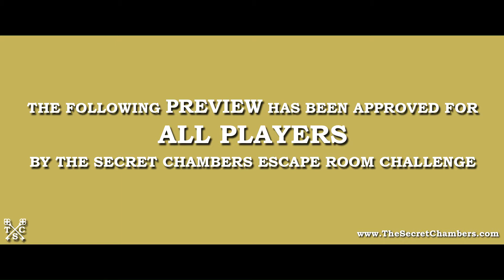The Secret Chambers - Store 2 Expansion Announcement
The Secret Chambers is expanding to a new State-of-the-Art location in Fort Worth, Texas just 1 mile away from our current location at 513 Alta Mere Dr, Fort Worth, TX 76114

==New Escape Rooms - The Secret Chambers==
Our new location will be 400% larger than our current location, and will feature a luxurious main lobby, ice cold air conditioning in the Summer, a conference room / birthday party room and ***7*** Next-Generation Escape Room Challenges such as:

1. The Egyptian Chamber
2. The Area 51 Chamber
3. The Jungle Chamber
4. The Train Heist Chamber
5. The Mafia Chamber
6. The Space Race Chamber
7. The Castle Chamber

==Next Generation Escape Room Challenges - The Secret Chambers==
Since we first opened the doors on "The Pirate Chamber" and "The Cthulhu Chamber", players have been ASTONISHED by the level of detail, immersive story telling, and quality custom-made puzzles we put into each of our Escape Rooms. We have THOUSANDS of 5-star reviews touting these achievements!

Not only are we going to continue this tradition, we will be taking things to the NEXT LEVEL! Best of all - Each room will only get BETTER and BETTER as we build them!

==The Fate of Store One - The Secret Chambers==
The future is undecided, but chances are good that our beloved original location will stay in business until AT LEAST the Summer of 2018... until then, you have plenty of time to explore the completely revamped "The Pirate Chamber" (featuring new puzzles and new victory requirements) and our critically-acclaimed "The Cthulhu Chamber"! (See them both and check our Promo Codes page for money-saving offers!)

==Grand Opening Date - The Secret Chambers==
VERY soon. We've waited a LONG time to make this official announcement because we wanted to have KEYS IN HAND before getting everyone's hopes up! Good news - Work has ALREADY begun! You can expect frequent status updates as the weeks go on.

As we near opening day, we'll be pulling the best reviews from our Facebook, TripAdvisor, Yelp and Google Maps reviews to "Play Test" the new rooms BEFORE they open to the general public - SO MAKE SURE TO LEAVE THOSE HOT REVIEWS!

==Special Thanks - The Secret Chambers==
Thank you to EVERYONE who has helped The Secret Chambers become Dallas / Fort Worth's #1 5-Star Escape Room Challenge Experience!  We could NOT have gotten this far without you... we owe it to all of our fans to continue to push the envelope of immersive, innovative, interactive entertainment!  If you loved what we've done with just a "two-room" escape room challenge, just wait until you see what amazing new feats we pull off with this PRIME real estate!